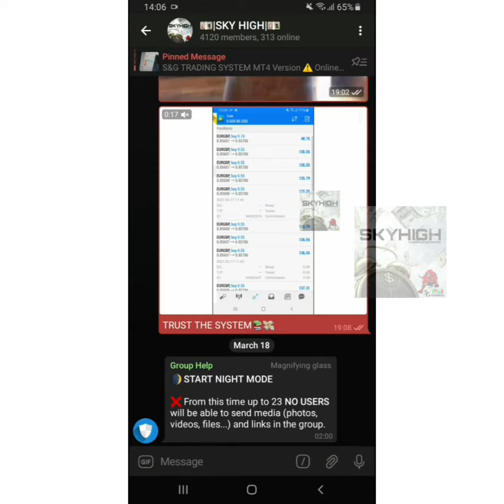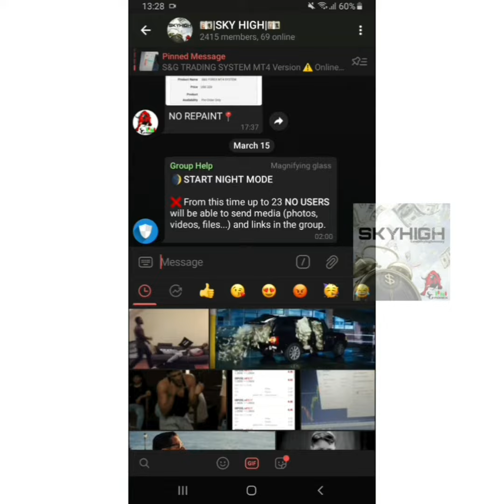NON REPAINT TRADING INDICATOR FOREX NASDAQ DERIV SYSTEM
■Signal Provider, accurate signals
■No Repaint
■Scalping  & Swing
■PC & Laptops  Only MT4/MT5
■Works  in 1m to 4h timeframes
■works in fractal programming & Others
■Only for NASDAQ100/CFD/CURRENCY

REAL 100% profitable

• Online Installation
• Private Installation

○SKYHIGH EA

○LIFETIME VIP SIGNALS

○PRO SCALPING MASTERCLASS